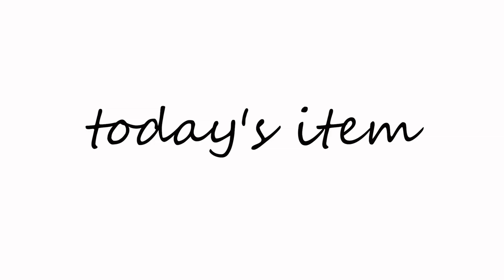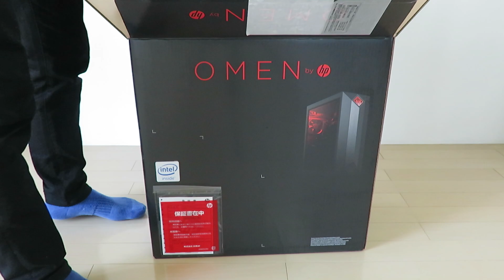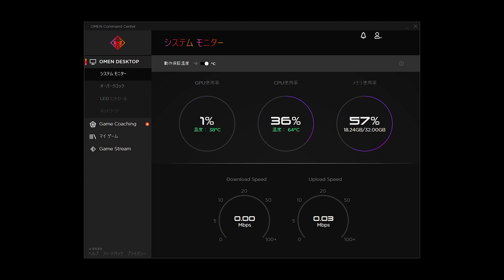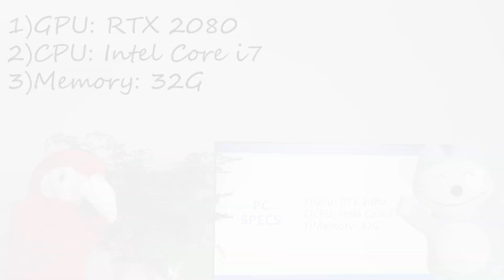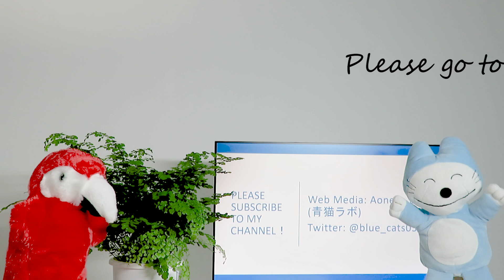【OMEN Obelisk 875 Review】YouTube編集に使えるコスパ最強のデスクトップPC！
【OMEN Obelisk Desktop 875（インテル）空冷モデル】の紹介動画です。
更に詳しい情報はレビュー記事に記載してます。

【レビュー記事】YouTube編集に使えるコスパ最強のデスクトップPC！

★Amazon, Yahoo, 楽天からOMEN Obeliskを購入できます。

【OMEN Obelisk 875の仕様】
今回購入した「OMEN by HP Obelisk デスクトップ PC - 875-1097jp」の仕様です。
・GPU：NVIDIA GeForce RTX 2080
・CPU：Intel Core i7
・Memory：32G

---Web Site, SNSなど
海外留学・ビジネスに役立つ情報、そしてガジェットの紹介などをウェブサイトとSNSにて発信しています。

運営者：Aoneko Lab